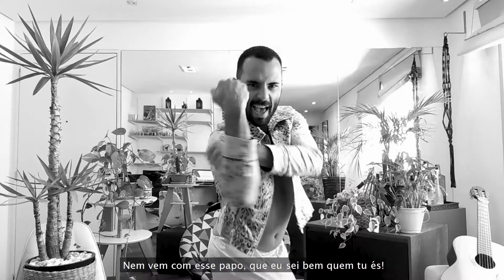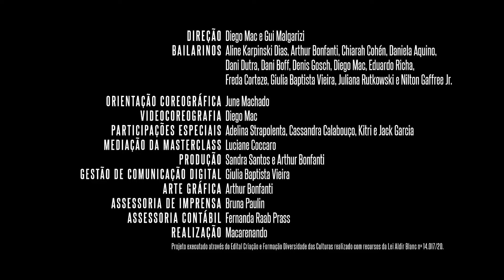Corpo Fechado | Johnny Hooker e Gaby Amarantos | Dance a Diversidade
“Dance a Diversidade” é o mais recente projeto desenvolvido pela Macarenando e apresenta ao público uma série de 21 vídeos criados a partir do procedimento de composição coreográfica “Dance a Letra” e da temática LGBTQIA.

Neste projeto, os diretores Diego Mac e Gui Malgarizi lançaram uma regra desafiadora à equipe de criação: os gestos a serem utilizados para atribuir às palavras das letras das músicas deveriam ser obrigatoriamente escolhidos de uma única e mesma Coleção de Gestos, composta por 30 itens. Os itens gestuais foram criados e colecionados a partir dos títulos das cenas do primeiro espetáculo original da Macarenando: “100 Formas para o Amor” (2014), tornando “o amor sem formas” uma premissa temática para abordar o universo LGBTQIA+. Nesse contexto, o trabalho de composição coreográfica referiu-se ao arranjo dos itens da coleção de acordo com a música de trabalho; enquanto que o trabalho de atuação coreográfica dos bailarinos tratou de reprocessar os gestos escolhidos, por meio do corpo e por diferentes filtros, qualidades e camadas de interpretação e execução dos movimentos. Assim, o resultado é uma série de 21 vídeos, composta pelo vídeo que apresenta a Coleção de Gestos e pelos 20 vídeos criados a partir do reprocessamento dos itens dessa coleção.

Somos a Macarenando, uma central de criação de conteúdos que misturam de dança, humor e cultura pop. Por aqui vocês verão vídeos bem (ou mal) humorados toda semana. Inscrevam-se e assistam. :-)